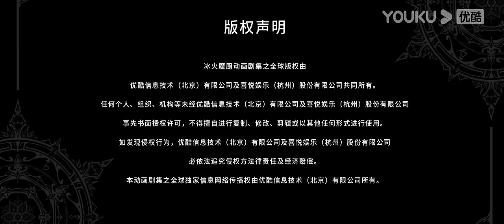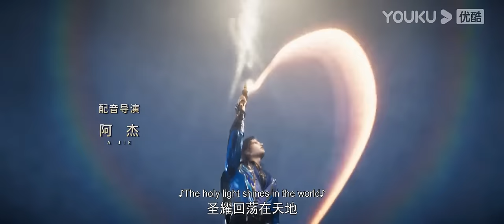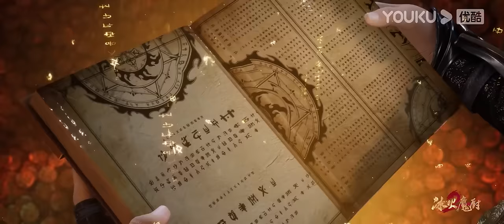【The Magic Chef of Ice and Fire】EP86 | Chinese Fantasy Anime | YOUKU ANIMATION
【冰火魔厨 The Magic Chef of Ice and Fire】
--Born with the 'Ice and Fire' constitution, Rong Nian Bing was hunted by the Ice God Tower since childhood, and after jumping off a cliff to make his will clear, he was rescued by the 'Ghost Chef' Chaji and taken as his disciple, realising the importance of 'using magic to cook'. After arriving in Ice City alone, Nian Bing's amazing strength began to emerge as he refined his cooking skills and practised magic. But one crisis after another follows. Will Nian Bing be able to overcome them and become the top magician in the Yangguang Continent?

00:00 The International Website youku.tv is now available!
02:00 Download YOUKU International APP to get early access to the full show